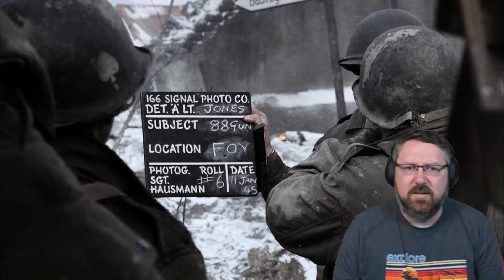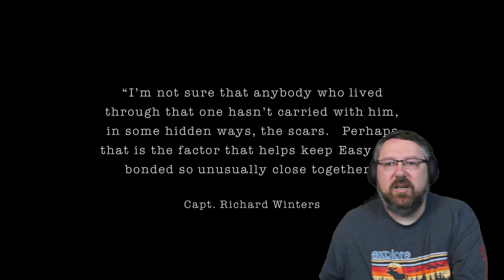Watching *Band of Brothers* E07 for the FIRST TIME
This series, originally broadcast on HBO, tells the story of Easy Company, 506th Regiment of the 101st Airborne Division, U.S. Army. Based on interviews with survivors of Easy Company, as well as soldiers' journals and letters, this 10-part series chronicles the experiences of these young men who knew extraordinary bravery and extraordinary fear. Based on the book Band of Brothers written by Stephen Ambrose.

Hosted by Roger Bennett, HBO’s Official Band of Brothers Podcast retraces Easy Company’s journey from Normandy to the Eagle’s Nest, episode by episode, with insight from its biggest stars, including Tom Hanks, Damian Lewis, Ron Livingston and Donnie Wahlberg.